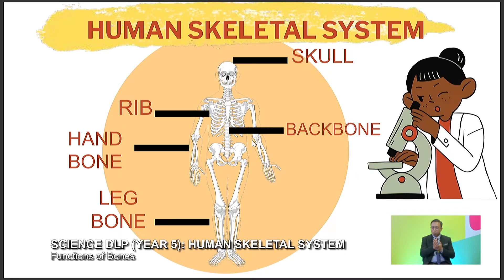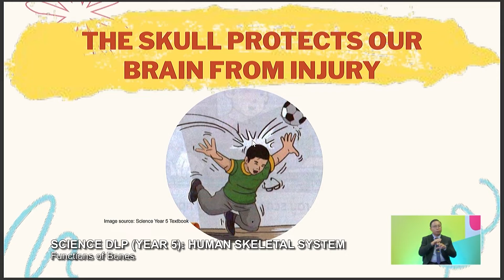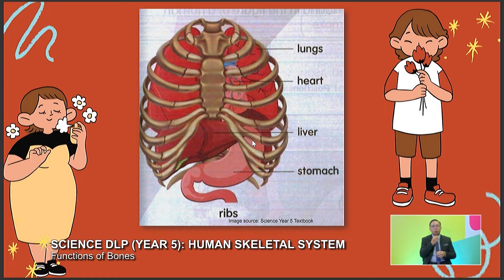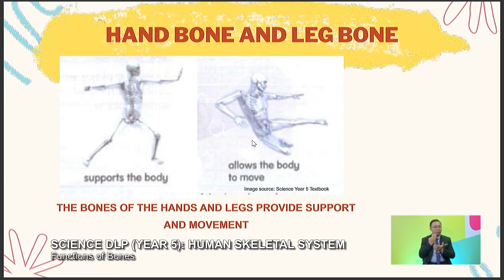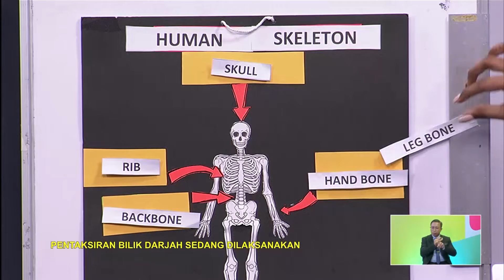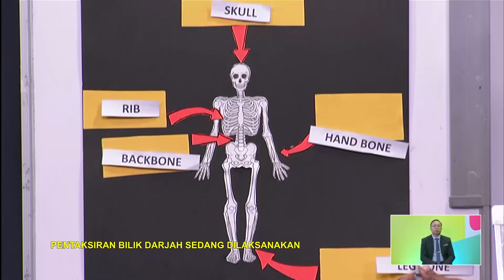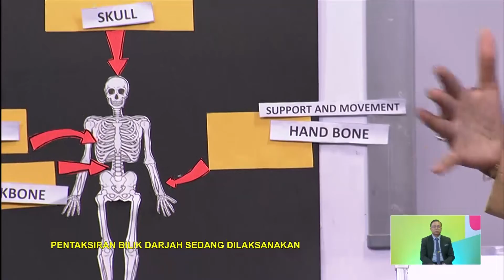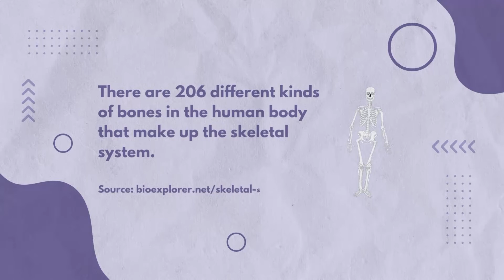Tahap II (2022) - Klip | Science (DLP)(Tahun 5): Human Skeletal System - Functions of Bones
Tajuk : Science (DLP)(Tahun 5): Human Skeletal System - Functions of Bones
Guru : Devi A/P Govindasamy
Episod kali ini menerangkan tentang ujian SEGAK yang merupakan satu ujian wajib yang perlu dilakukan oleh semua murid sekolah berumur 10-17 tahun di Malaysia. Guru akan memberikan penerangan khusus berkaitan ujian SEGAK ini secara menyeluruh termasuk kepentingan dan keperluan ujian ini dilakukan. Kaedah dan prosedur pelaksaaan ujian ini juga akan diterangkan guru. Selain itu sesi demontrasi perlakuan setiap ujian akan ditunjukkan. Demontrasi ujian SEGAK secara keseluruhannya juga akan dilakukan. Pada segmen terakhir akan diadakan sesi analisis dan rumusan bagi siaran kali ini.